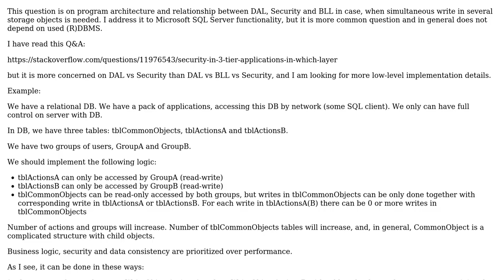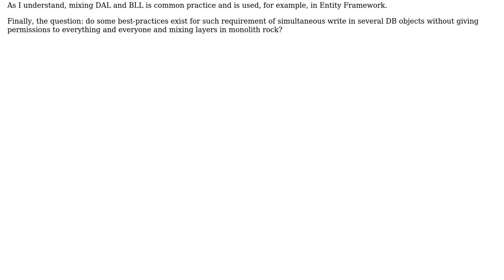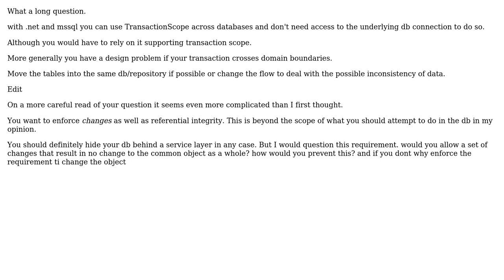Best practices to require simultaneous write in storage objects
With thanks & praise to God, and with thanks to the many people who have made this project possible! You are responsible for your own actions.